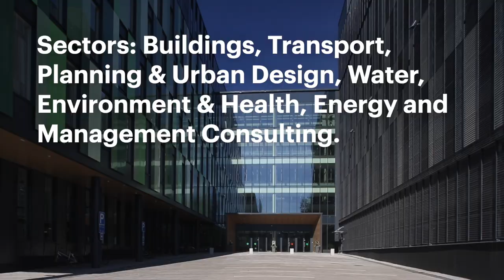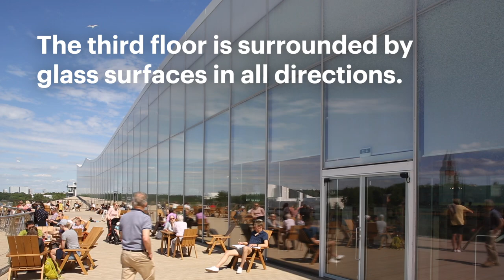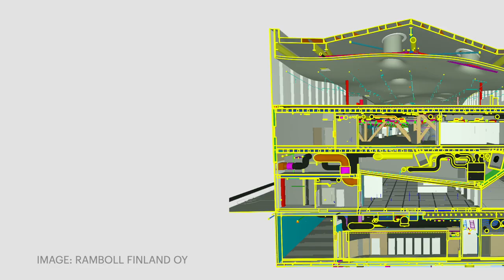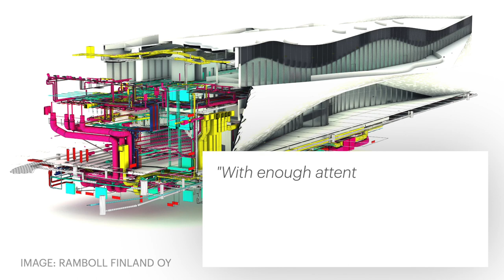MagiCAD Case Study - Ramboll: Helsinki Central Library Oodi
The ultra-modern, energy efficient library is a showcase of architectural and engineering expertise. Ramboll was responsible for the structural design, project management, MEP design with MagiCAD, and maintenance manual coordination for the Oodi project. Read the case study